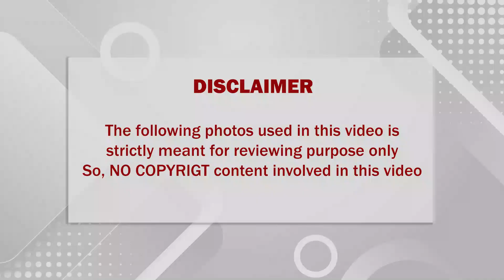🔴 நான் அந்த விஷயத்துல பிஸியா இருந்ததுனால அந்த மேட்டருக்கு அவரை நான் கூப்பிடுறதில்ல; கதறியழுத நடிகை